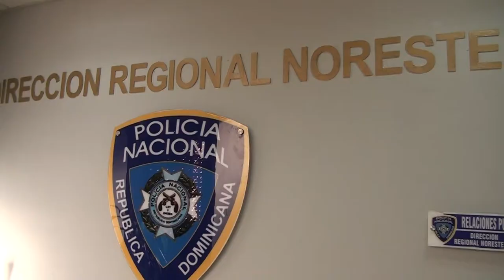DICAN ocupa nueve matas de marihuana en medio de allanamiento en SFM